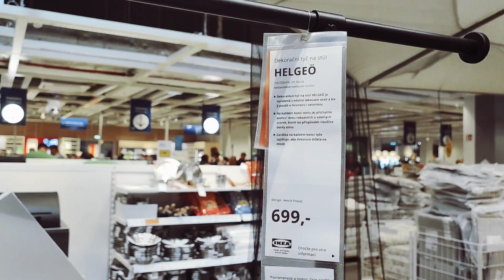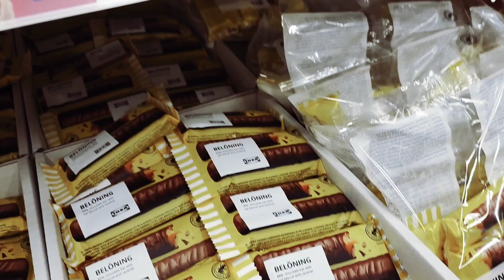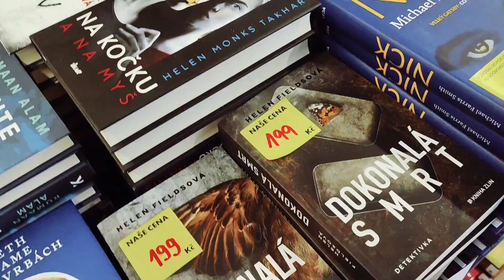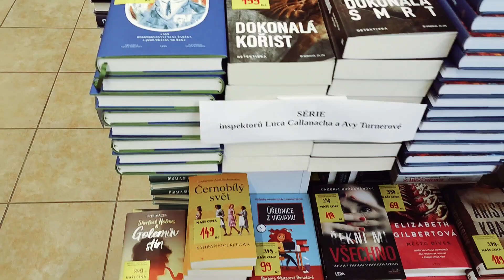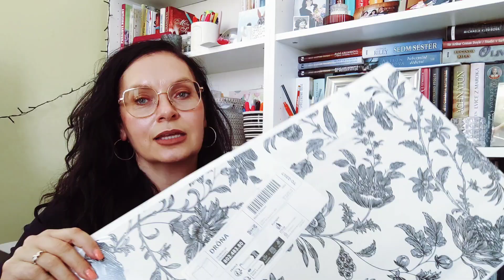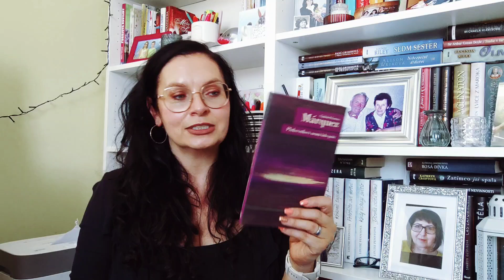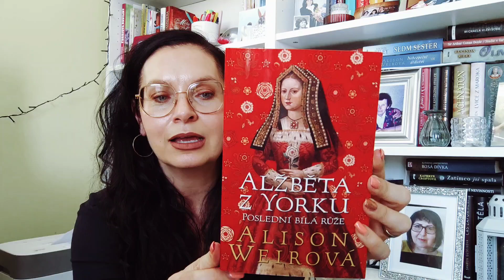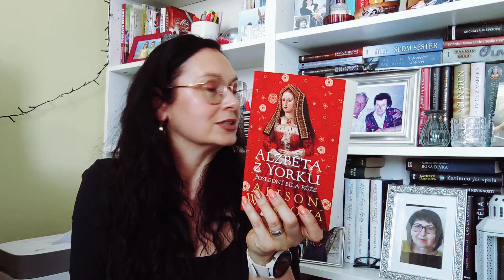POJĎTE SE MNOU DO IKEA A LEVNÝCH KNIH 😉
V tomto videjku vás vezmu do IKEA a Levných knih a pak vám ukážu, co jsme si tam v sobotu koupili.
Sledujte mě také na instagramu ❤️🙋🏻‍♀️